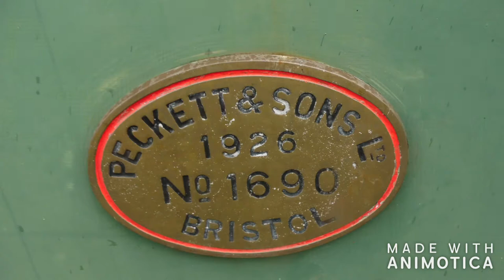Peckett & Sons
Photos of Peckett & Sons Locomotives.